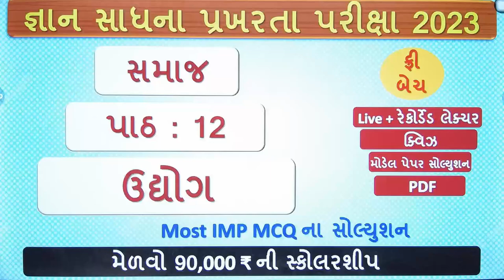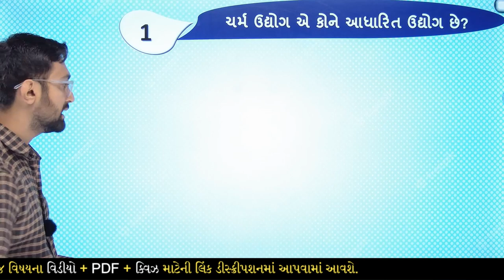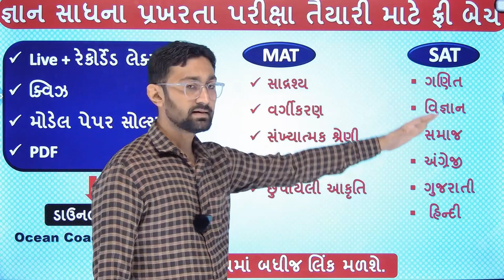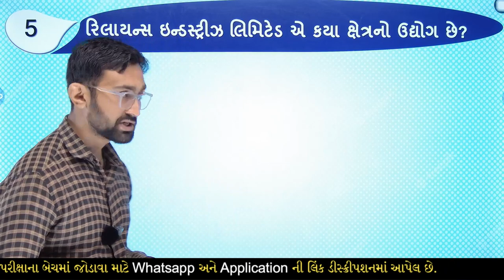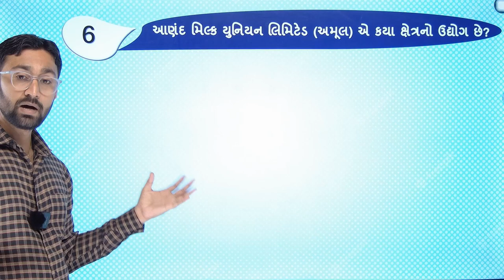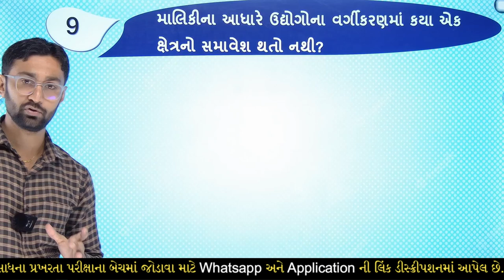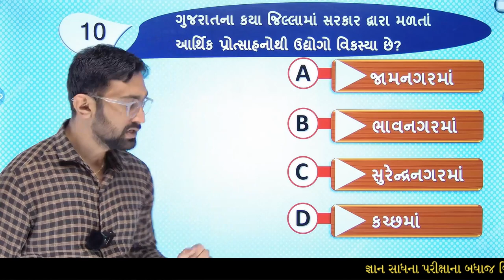gyan sadhana scholarship | std 8 samajik vigyan chapter 12 most imp MCQ questions part 12| samaj SAT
Gyan Sadhna Scholarship Yojana | GYAN SADHANA PRAKHARATA KASOTI | Gyan Sadhana Scholarship પ્રખરતા કસોટી 2023 | Gyan Sadhana Scholarship Exam 2023 | Gyan Sadhana Shishyavruti Parixa | SAT - samajik vigyan part 12 most imp question | જ્ઞાનસાધના સ્કોલરશીપ | Gyan Sadhana Kasoti | std 8 samaj scholarship exam | new free batch start | new batch for gyan sadhana

∎ જ્ઞાન સાધના પરીક્ષાના બધાજ વિષયના વિડિયો જોવા માટેની લિંક

         - પેટર્ન 👇👇
           Coming Soon..